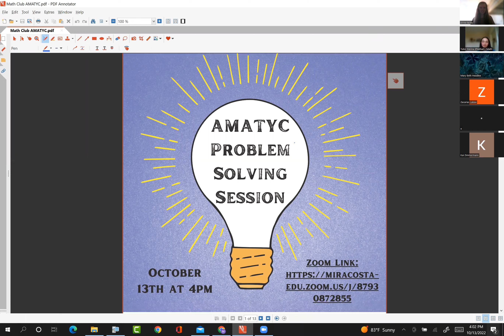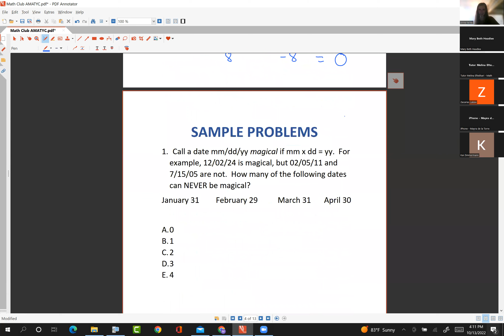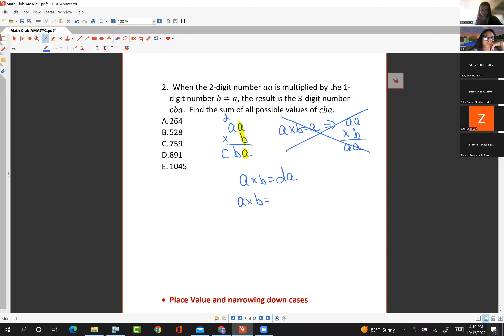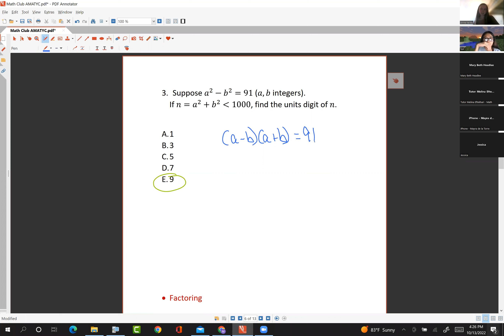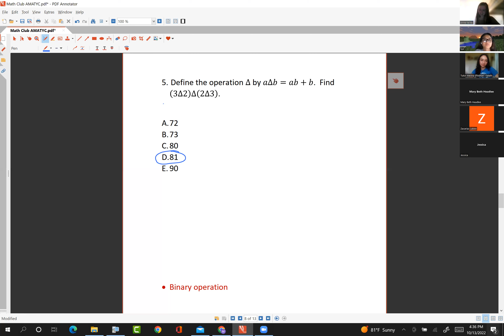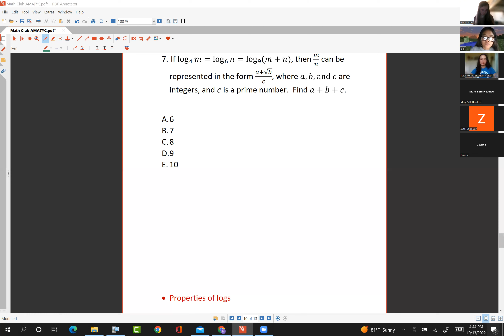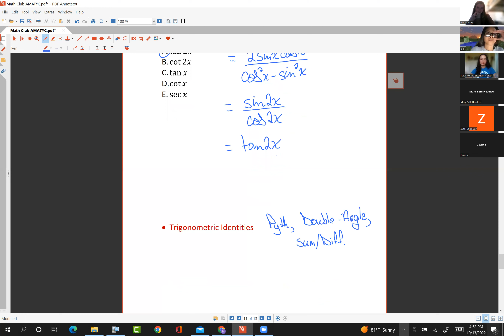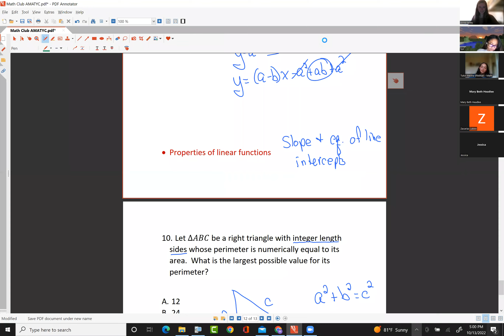AMATYC Preparation Session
Professor Headlee shares problem-solving strategies and techniques. Additionally, she covers some example problems to illustrate general approaches to solving questions on the AMATYC test.